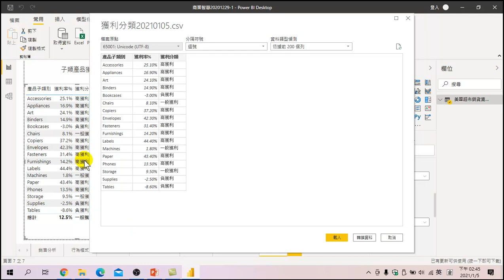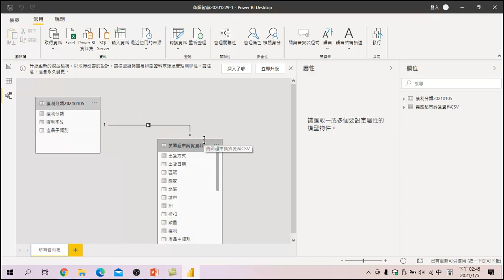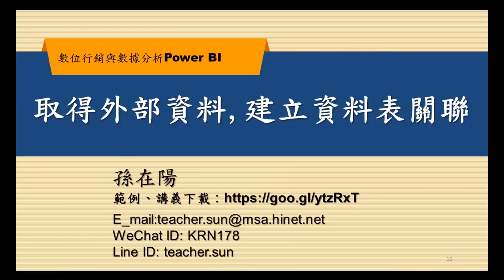數位行銷與數據分析-32取得外部資料建立資料表關聯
如果有二個以上的資料要進行分析,如何將其他外部資料導入,並取得資料表間的關聯,是分析前很重要的一件事